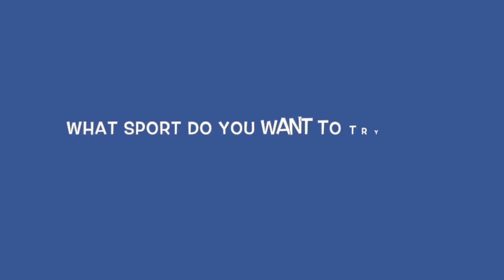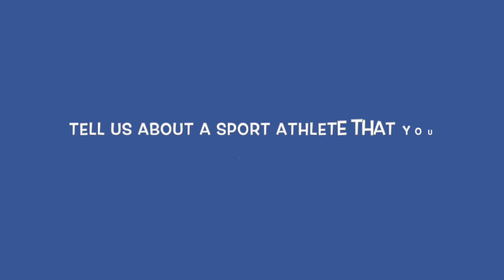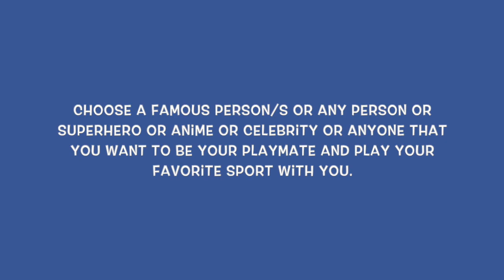SZYMON'S SPORT VLOG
Szymon's performance task for his MAPEH class.

Background music: Happy Upbeat Background Music _ Fun and Uplifting Kids Music Instrumental - by AShamaluevMusic